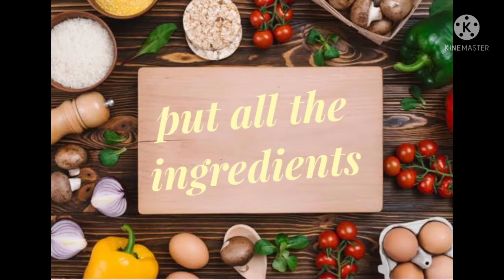easy ginataang tulingan